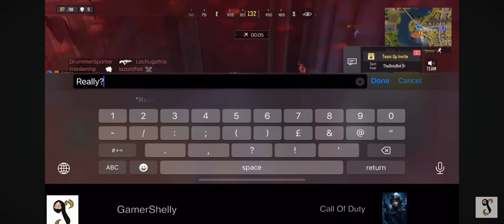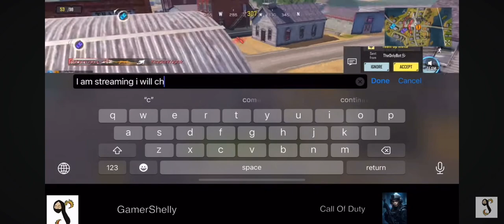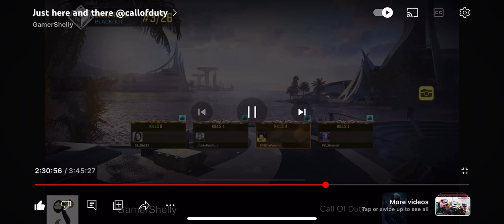after all those hardwork by my teamates. you 3 campers, we will get you next time 😄